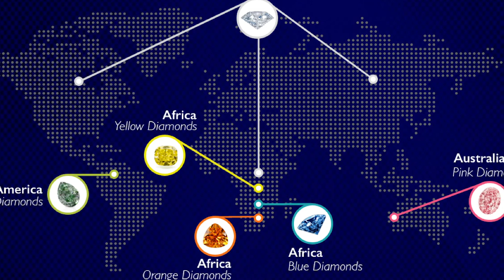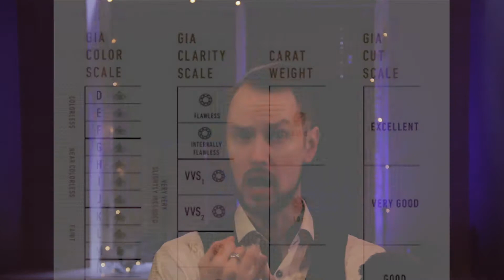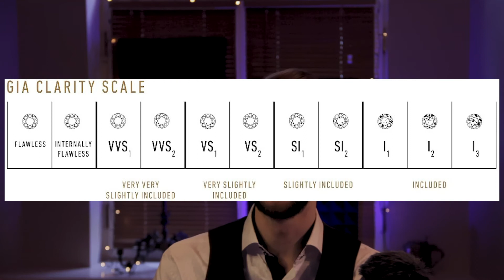Jewelry Simplified (SF TV) - What you need to know about White Diamonds in 5 Minutes.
SF TV with Erik - Jewelry Simplified and let's talk about Diamonds today!

Sophia Fiori Diamonds- Today we discuss our Favorite - Diamonds !!
What Color Do Diamonds Come in? What is a Diamond? Let's Get to the Bottom of this

SophiaFiori | Engagement | JewelryCollector | Diamonds | SophiaFioriDiamonds |  EngagementCollection | 4C'sDiamonds | DesignerJewelry | WhiteDiamonds | FascinatingGems | EngagementQuestions | Sophia Fiori Diamonds |